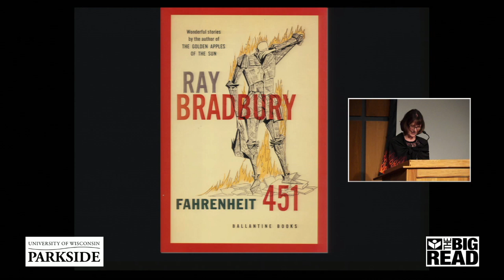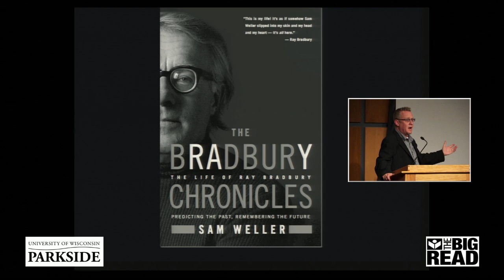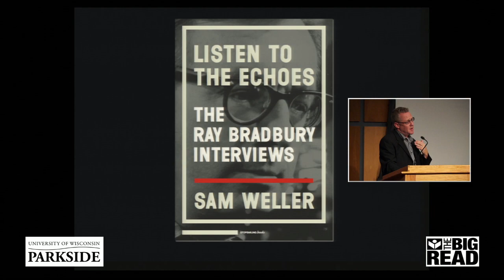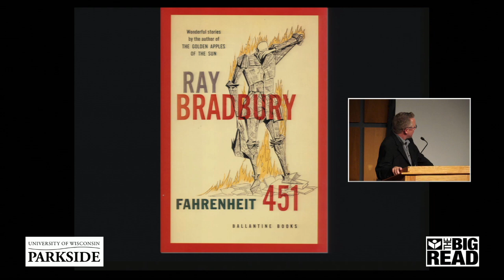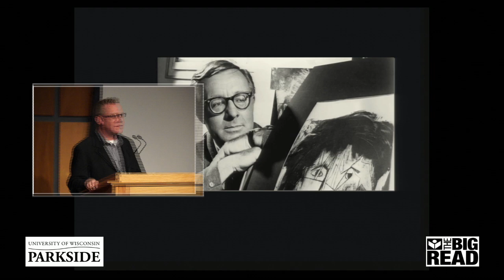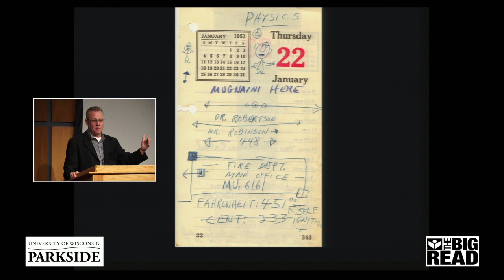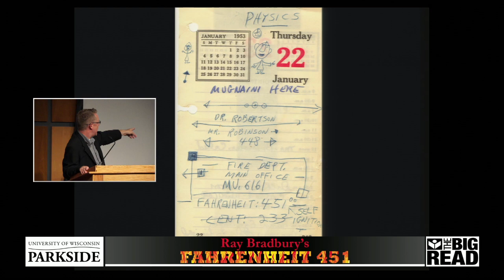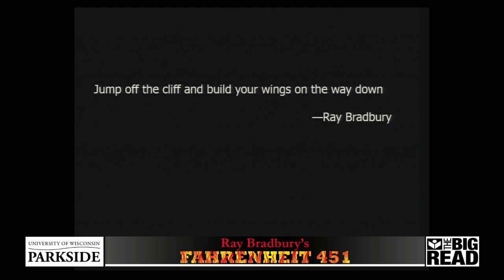2014 Big Read Kickoff - Sam Weller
Sam Weller, Ray Bradbury's official biographer, opens the 2014 Big Read Series with a keynote address discussing Fahrenheit 451, Ray Bradbury, and the role of the university in the community.